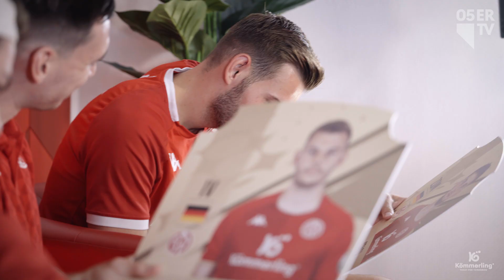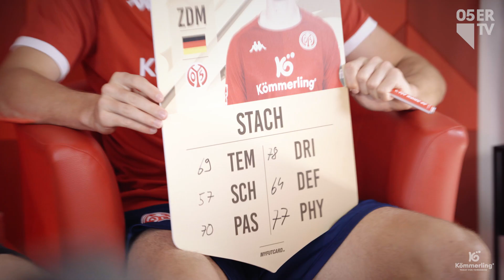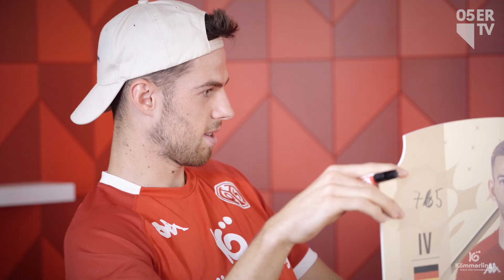"Du arbeitest bei EA?!" 🤨 I FIFA 23 Rating Predictions Folge 2 I Stach & Leitsch x mainz05eSPORTS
Gemeinsam mit Niclas "Nito" Dechent, dem neuen Content Creator von Mainz 05 eSPORTS, sagen Anton Stach und Maxim Leitsch ihre Ratings für FIFA 23 voraus. Dabei dürfen sie auf der FUT Karte des jeweils anderen die möglichen Werte eintragen. Wie sie sich gegenseitig einschätzen und ob sie am Ende mit ihren Ratings zufrieden wären, seht ihr im Video.
Die unterschriebenen Karten könnt ihr schon bald über unseren eSPORTS-Kanal auf Instagram gewinnen.